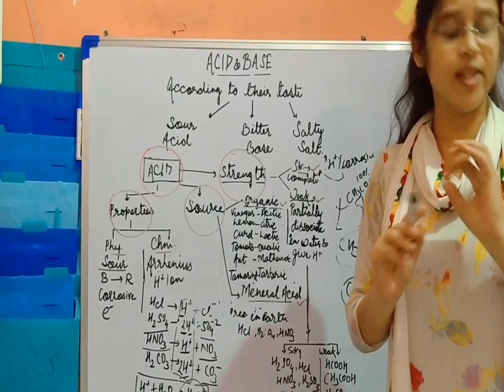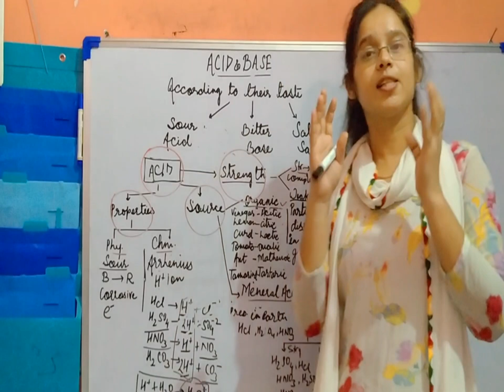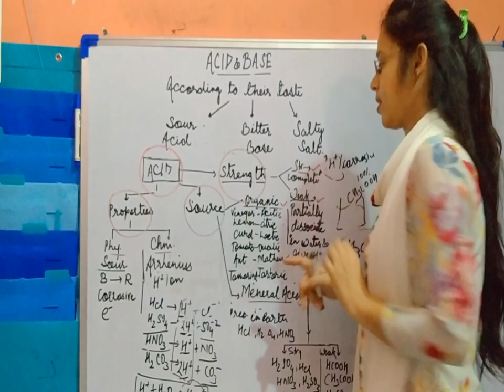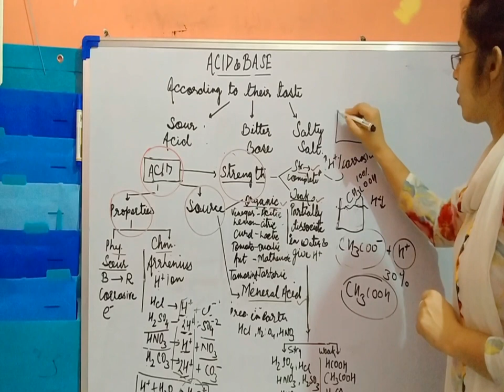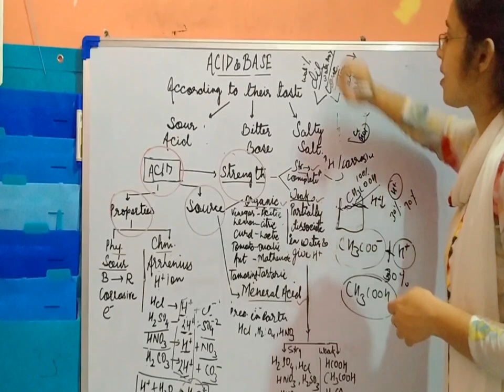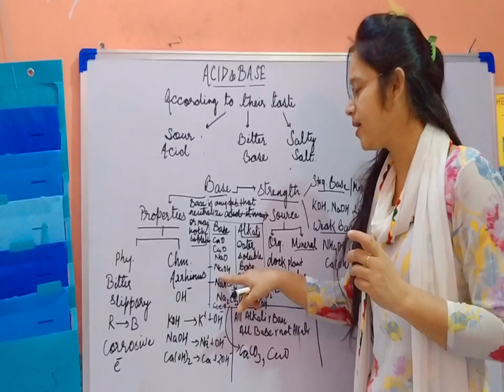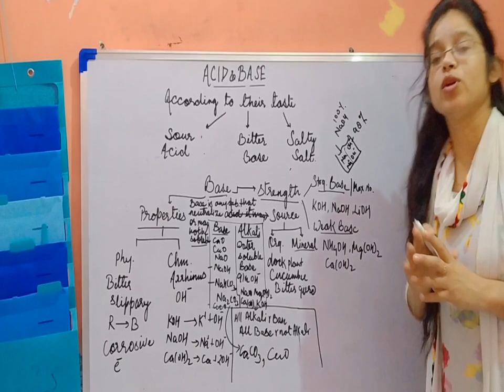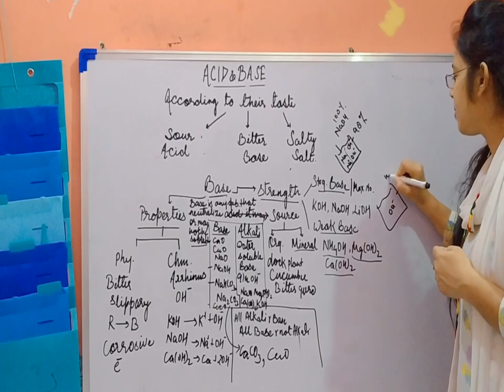Part :1 Introduction to ACID & BASE